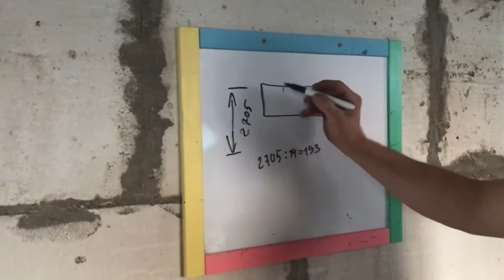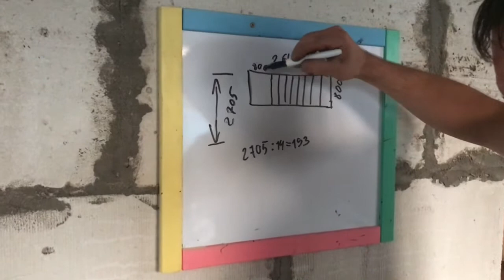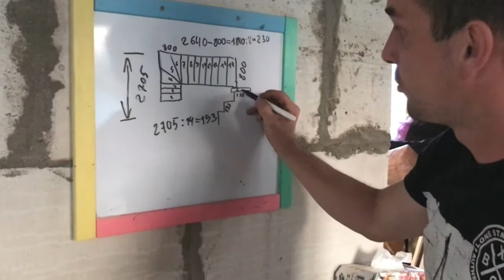Мой расчёт лестницы на второй этаж. Как рассчитать лестницу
Хочу показать мой расчёт деревянной лестницы в проём высота-2705мм, длина- 2640мм, ширина-800мм на второй этаж с поворотом на 90 градусов. Самое главное в изготовлении лестниц это сделать правильный расчёт лестницы, а как рассчитать лестницу смотрите в этом видео.